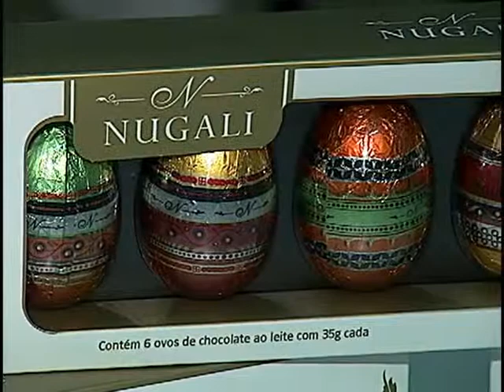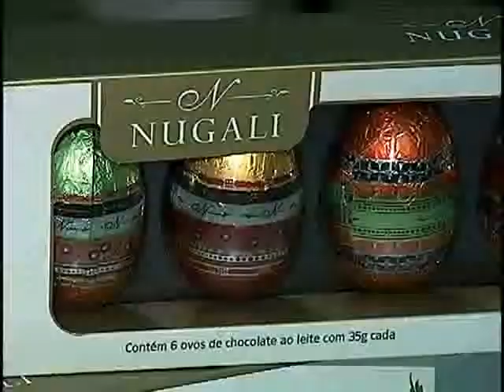Programa Expressão - Produção de chocolates para a Páscoa